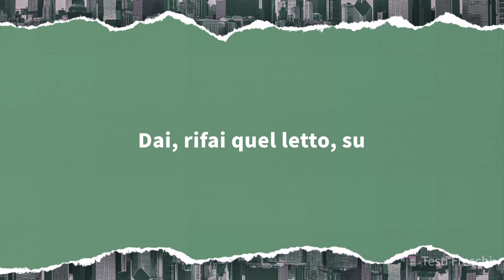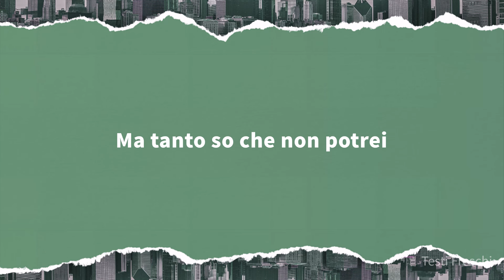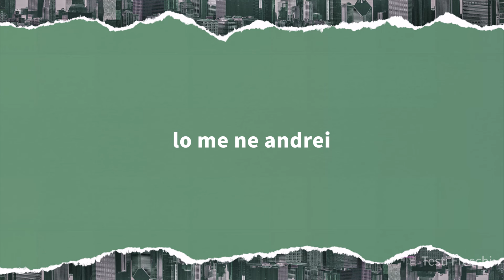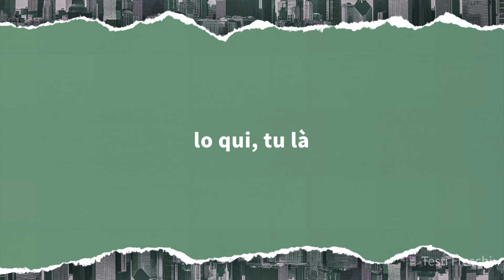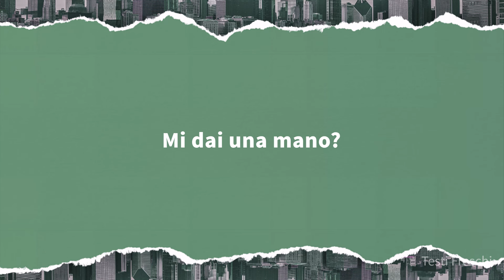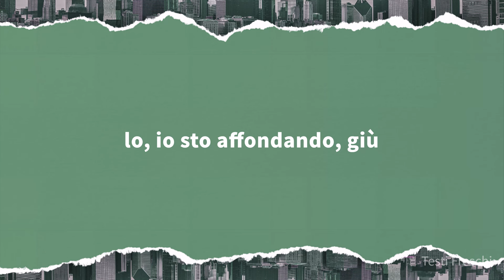Claudio Baglioni - Lo me ne andrei (Testo)